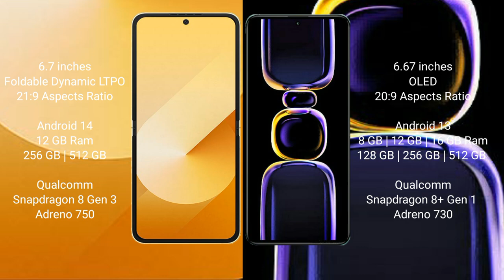Samsung Galaxy Z Flip 6 vs Redmi K60 Review